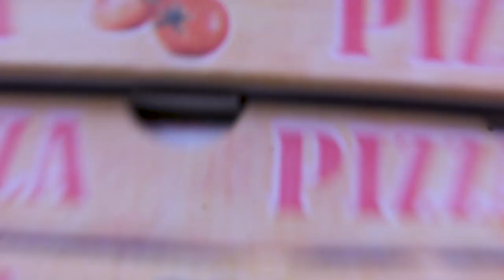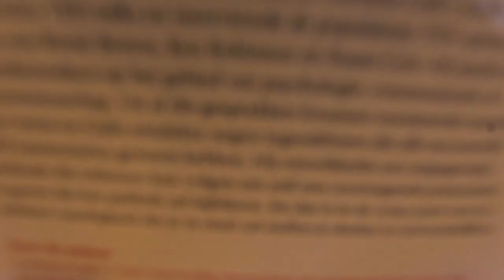Welkom bij het Thomas a Kempis College